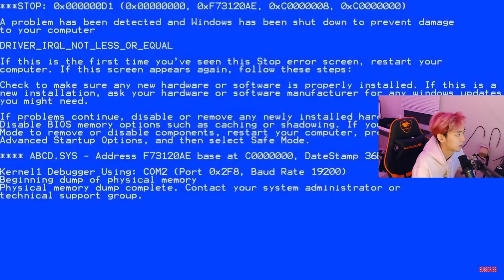海外の「ガチギレ」がヤバすぎるｗｗｗ【フォートナイト】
ここまで怒らなくてもいいでしょｗｗｗｗ